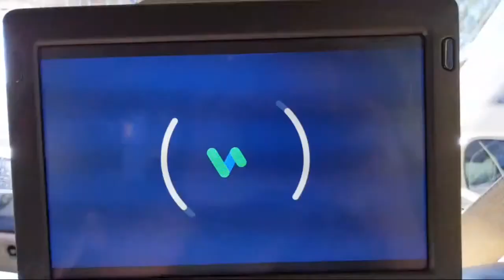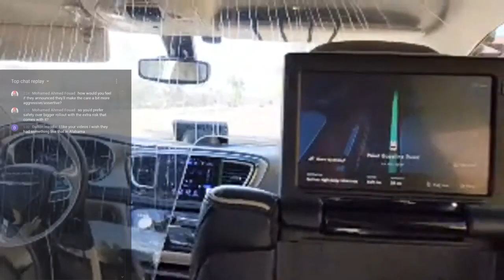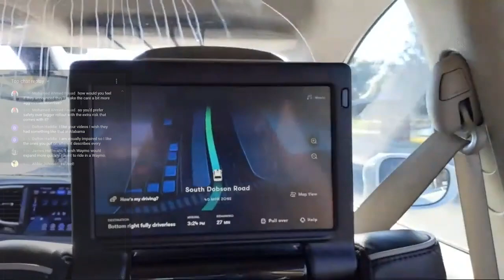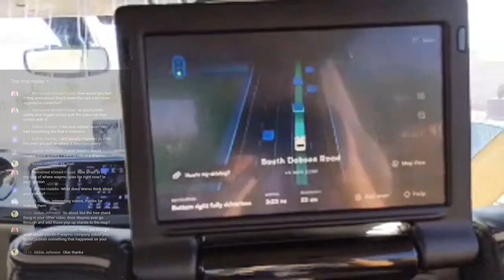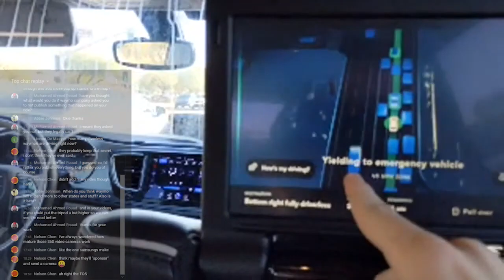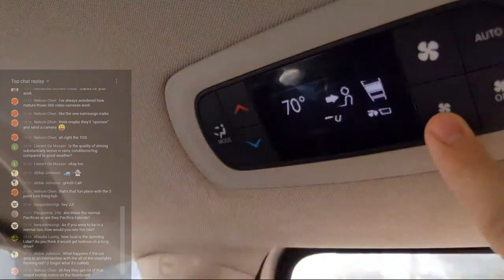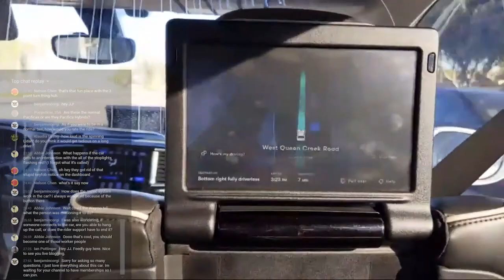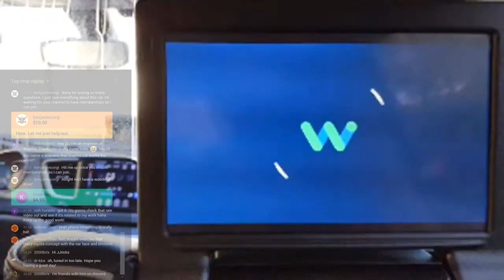Answering Your Waymo Questions and Riding With Waymo [LIVE]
00:00 Boarding
00:19 Ride start and bit of sudden braking
01:23 Unprotected right
02:20 Protected right
04:15 Unprotected right
06:10 Map error
06:35 Protected right
09:30 Unprotected left
10:30 Bit of sudden braking
19:10 Emergency vehicle (ambulance)
22:20 More emergency vehicles
26:40 Protected left
28:05 Attempted right lane change
32:40 Protected left
33:03 Unprotected left
35:07 Three point turn